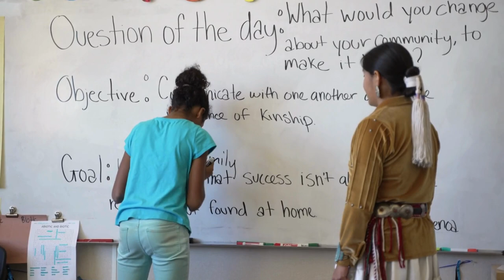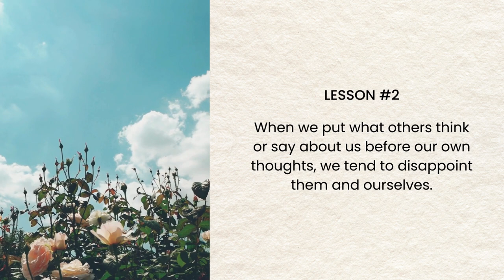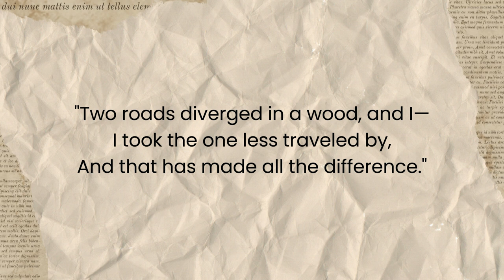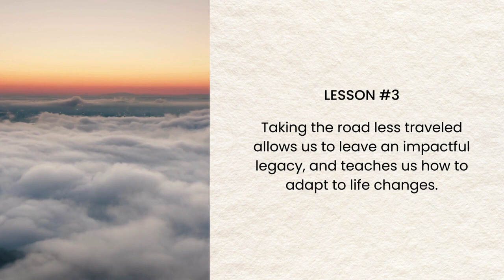The Lies Of Simplicity, 4 Ultimate Life Lessons (We ALL Should Know)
4 Ultimate Life Lessons (We ALL Should Know)

And that has made all the difference." (Robert Frost)

The Lies Of Simplicity, 4 Ultimate Life Lessons (We ALL Should Know). My friends, I took simple paths, and this is what I learned: In this video, I reflect on a time when I chose not to challenge myself and the lessons that came with it. From the initial relief to the eventual realization of what I missed, I'll walk you through my journey and share insights on the importance of facing challenges head-on. Whether at a crossroads or simply curious about the implications of taking shortcuts, this video offers valuable perspectives and thought-provoking takeaways.

➡️ Affirmations:
1. Each challenge I face is an opportunity to strengthen my resolve and grow stronger.
2. With every step forward, no matter how small, I am closer to achieving my dreams through unwavering determination.

🕒 Timestamps:
0:00 - Intro
5:27 - Lesson 1
5:44 - Lesson 2
8:24 - Lesson 3
8:56 - Lesson 4
9:33 - Final thoughts

📚 Motivational and life-changing books 📚
The Good Poet
Between Seams

ABOUT ME:
I'm an intellectual wellness expert focusing on mindfulness, self-care, hope, and inspiration. My goal is to help women over forty become their best selves.